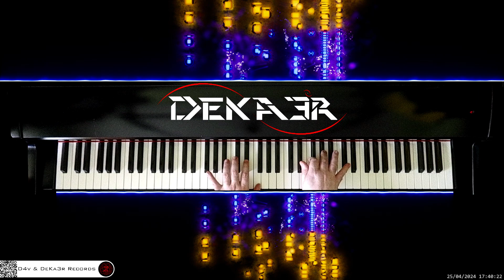🔴 irl 🎹 CODE • Piano Music